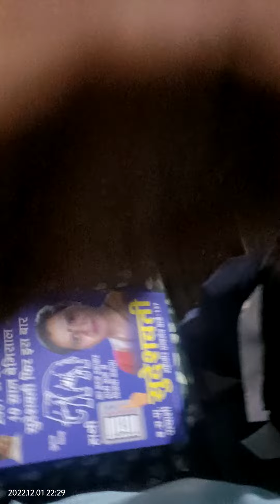MCD elction meeting sudeshvati 01,12,2022